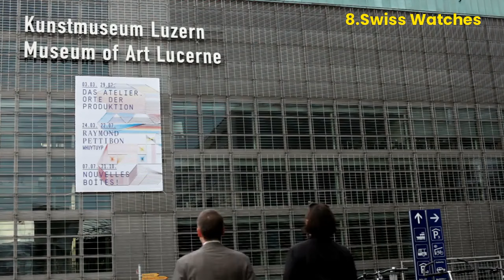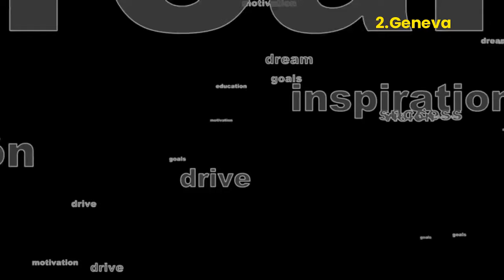10 Amazing Things I Discovered in Switzerland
hello travelers,

in our channel you will find videos which you can use as a travel guide.  We will show you the best places to visit when you are going on a vacation trip. Hopefully you will find a video about a city that is in your bucketlist.  We want to help you with some travel tips and help you find the hidden gems of the city skylines.

Come fly with me around the world. We hope that you enjoy your travelling journey.

This video is created with Pictory, which use AI to help creating videos.  If your interested, take a look: